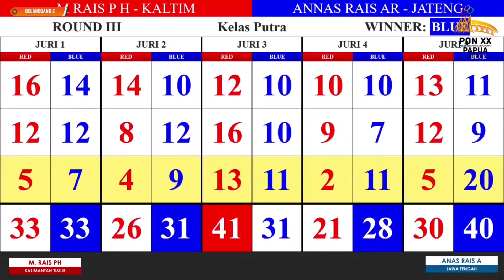PON Kelas G Putra, Annas Rais AR (Jateng) VS M Rais Pandi H (Kaltim)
PON XX Papua Cabor Pencak Silat Partai Perempat Final Kelas G Putra, Sudut Biru : Annas Rais AR (Jawa Tengah) VS Sudut Merah : M. Rais Pandi H (Kalimantan Timur).

Bertempat di GOR Toware Kab. Jayapura Papua, dilaksanakan sejak 6 sd 12 Oktober 2021, di ikuti oleh 206 pesilat dari 27 Propinsi.